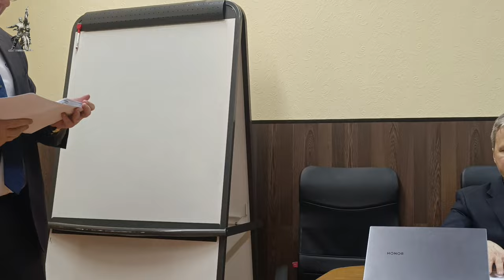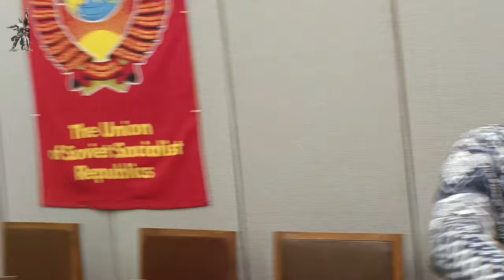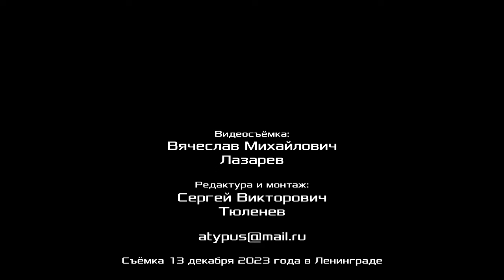Осуществление Программы коллективных действий профсоюзов. Д. Б. Дегтерёв. 13.12.2023.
Семинарское занятие в Красном университете на тему «Осуществление Программы коллективных действий профсоюзов» провёл Денис Борисович Дегтерёв, кандидат медицинских наук. 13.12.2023.